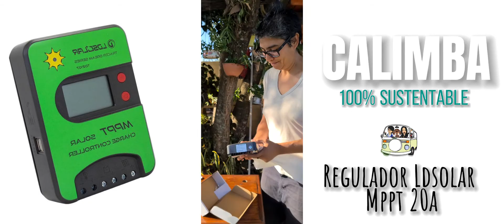☀️ *Panel Solar Parte I* 🔜 Flexible de 160W en *@Calimbaok* - Energía Solar.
Hoy te compartimos el proceso de instalación de nuestro Panel solar flexible , una innovadora forma de sustentabilidad independiente que se sumo a nuestro recorrido hace solo cuatro meses.
En el vídeo de hoy te mostramos los detalles de lo que fue este desafío de instalación, cómo lo vivimos y quiénes se sumaron en el caminos🥰

🙂Déjanos en los comentarios que te gustaría saber sobre la instalación o que tipo de detalles te interesan para que sumemos la respuesta a la *Parte II*